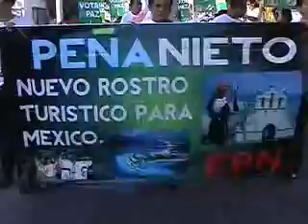MARCHAN SIMPATIZANTES DEL PRI